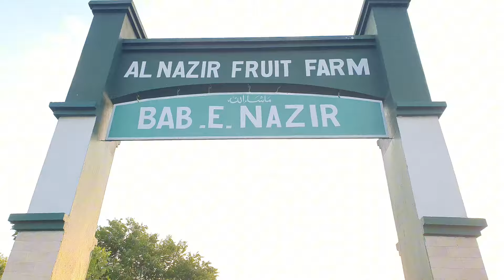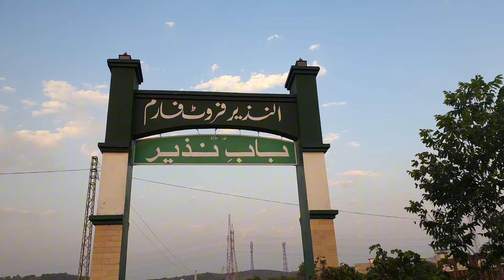Most Famous Fruit Farm in Dadyal🍎🍒||All seasonal Fruits are available